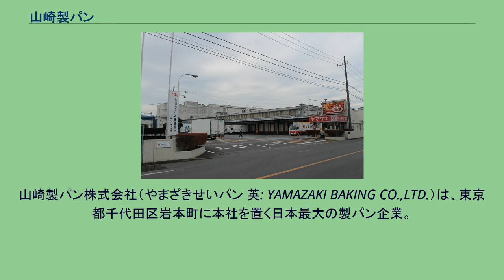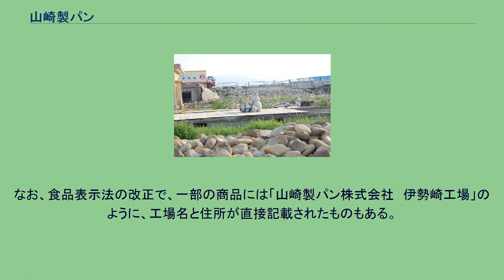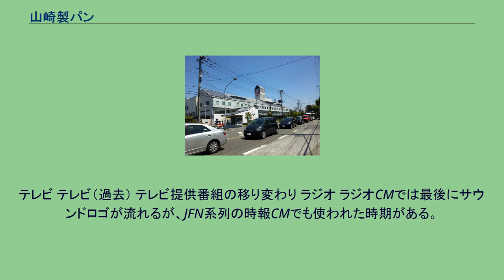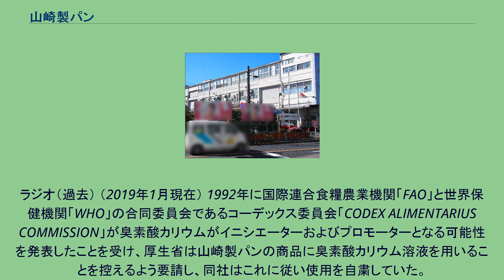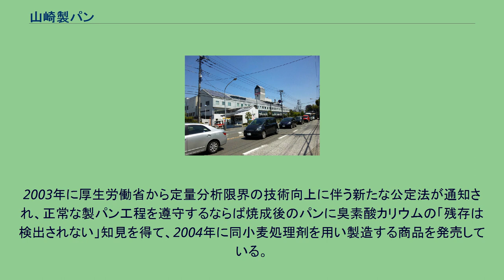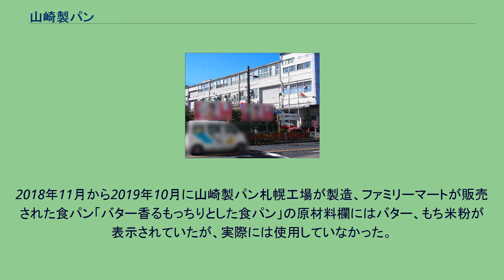山崎製パン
山崎製パン株式会社（やまざきせいパン 英: YAMAZAKI BAKING CO.,LTD.）は、東京都千代田区岩本町に本社を置く日本最大の製パン企業。
世界ではメキシコに本拠を置き北米・南米に展開するグルーポ・ビンボに次ぎ第2位の規模である。
パンの国内シェアは約4割。
企業スローガンは、『おいしさと品質で毎日を応援します。
パン・和菓子・洋菓子・調理パン・米飯・ジャム・デザート・レトルト食品・ビスケット・クッキー・米菓など幅広い製品を製造・販売する。
「デイリーヤマザキ」「ニューヤマザキデイリーストア」のブランドでコンビニエンスストアも運営する。
2016年にナビスコの商品「オレオ」「リッツ」との契約解消に伴い、ヤマザキナビスコ株式会社をヤマザキビスケット株式会社に改称し、後継商品「ルヴァン」「ノアール」を発売した。
全国に自社工場や協力会社工場があり製品を販売している。
海外にも進出しており、2020年現在、タイ、マレーシア、シンガポール、中国、ベトナム、インドネシア、アメリカ、フランス、香港、台湾で商品展開をしている。
子会社に不二家、東ハト、ヤマザキビスケット、サンデリカ、持分法適用会社に日糧製パン、B-Rサーティワンアイスクリームがある。
シンボルマークで社章でもある「太陽マーク」は、万物の太陽の源、明るい太陽のように食卓の光となる願いを込め、また自然への感謝と仕事への誇りの気持ちを込め、伸びゆく企業を象徴するということから、創業者の理念を具現化したものである。
1948年に飯島藤十郎が千葉県船橋市本町のマツマル製パンで修行し「山崎製パン所」を開設した。
マツマル製パンは、現在の三菱UFJ銀行船橋支店の場所にあった。
配給小麦の製パン加工委託をコッペパンから始め、後にロシアパンなど菓子パンも製造している。
当時は食糧管理制度下で製パン業が厳しく統制され、創業者の飯島藤十郎は理事を務めていた東台農事実行組合でパン製造に関わっていたため「飯島」名義では許可が下りず、未亡人となっていた妹の嫁ぎ先の姓である「山崎」名義で許可を得た。
商号が「山崎製パン」となったのはこの経緯による。
個人経営のヤマザキ取扱店舗・1970年代に展開していた提携ショップの一例 自家用トラックを保有して独自の自社輸送網を築いており、配送トラック車両は自社持ちのため自家用登録の白ナンバー(自家用登録の1ナンバー車保有台数が日本最多といわれている)で、車体裾に「製パン業」と表記されている（同じデザインで、子会社や協力会社の保有する緑ナンバーの配送トラック車両も一部にある）。
車体に描かれシンボルマークとして知られる「スージーちゃん」は、1966年当時東京在住の3歳女児である。
ヤマザキナビスコがナビスコと提携を止めてヤマザキビスケットになってからは、ヤマザキビスケット社製品の写真だけを荷台に描いたものも使用している。
1973年7月、当時の最新工場の武蔵野工場の全焼（同年12月に再稼働）をきっかけに危機管理に注力し、のちに農林水産省の意向もあり、災害時の対応に力を入れるようになった。
阪神・淡路大震災や東日本大震災、熊本地震の際には、全社を挙げ被災地域に支援食糧を供給した。
前述した自社による物流網の堅持には、危機管理に対応する目的があるとされる。
基本的には地方自治体などの行政機関からの依頼があった場合に支援食糧を提供しているが、「お役に立てば」という思いから、依頼が無くても提供を行っているケースもある。
2014年2月の首都圏の大雪や2018年2月の北陸地方の大雪では、立ち往生して身動きできなくなった配送トラックに搭載され、販売店への納品が不可能と判断されたパンを、沿線の避難所や立ち往生した他の運転手に配布する対応がされた。
1981年に開始されている販売促進活動の一環で、「白いお皿のキャンペーン」として例年2月 - 3月頃より開催される。
季節感を考慮して北海道地区は一箇月遅く開始する。
対象商品に点数シールが貼付され、25点分のシールを収集するとヤマザキ商品取扱店で景品交換される。
なお、デイリーヤマザキではパンの他におにぎりや惣菜、弁当も対象商品となっている。
景品となるフランス・アルク社製の白いガラス皿は、オパール加工されたガラスを通常ガラス比3 - 5倍強度...